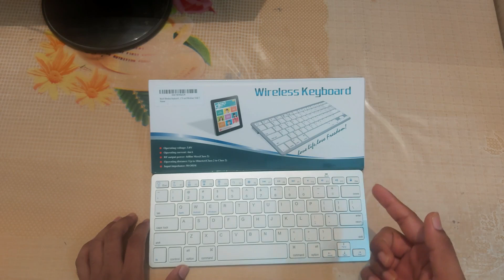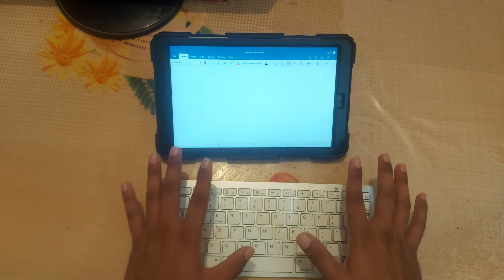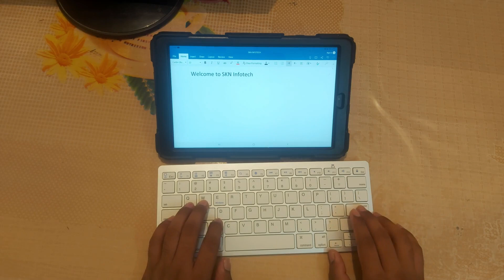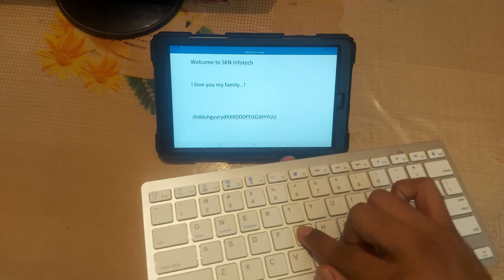MUVIT Wireless Keyboard | BLUETOOTH KEYBOARD | KEYBOARD UNBOXING | BEST KEYBOARD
HI,

FRIENDS Aaj ke video may apko ek achaa budget bluetooth wire keyboard ki unboxing dikhaii hay puri keyboard ki jankari ke liye video koo last tak dekhiyenga,. OR PLEASE SUBSCIRBE OR SHARE jarur kijiyenga.

Muvit Wireless Bluetooth Keyboard for smart phones, tablet, notebook Quiet keys design Lightweight body, convenient to carry in your journey design oblique angle, comfortable typing Works with 2 AAA batteries.

THANK YOU ALL FOR WACHING THIS VIDEO.